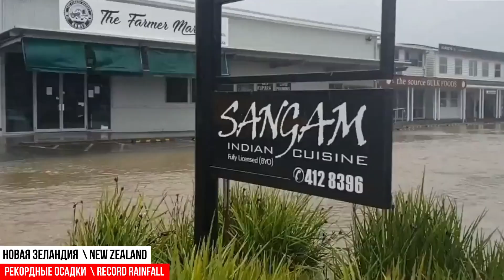Катаклизмы за день 21 МАРТА 2022! Пульс Земли! flooding снегопад катаклизмы сегодня наводнение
Катаклизмы за день 21 МАРТА 2022! Пульс Земли! flooding снегопад катаклизмы сегодня наводнение шторм в сша

Лесные пожары в Техасе
В штате Техас было  объявлено бедствие  из за мощнейшего лесного пожара. На данный момент пламенем уничтожено   60 домов и к сожалению  погиб 1 человек.

Снегопад в Южной Корее
В Южной Корее выпал не сезонный снегопад , при чем в некоторых районах высота снежных сугробов превышает 40 см. Такие погодные условия  стали причиной столкновения 17 автомобилей на заснеженном скоростном шоссе, соединяющем Сеул и восточный прибрежный город Янъян

Сильный ветер и дожди в Испании
Непогода обрушилась на  испанскую провинцию Уэльва . Наблюдаются порывы ветра 25 м\с . Сильный ветер сносит людей , срывает обшивки фасада со  зданий, срывает  крыши , валит деревья.

 Наводнение в Новой Зеландии
В северной части Новой Зеландии прошел сильный дождь. Мало этого , нужно отметить что , этот дождь войдет в историю страны , как самые интенсивные осадки , которые выпали за 1 час. По сообщениям местных сми выпало  90 мм осадков за 1 час.

Снегопад в Челябинской области
В Челябинскую область вернулась зима. Метель и снегопад которые обрушились в ночь на 21 марта создали благоприятные условия для возникновения дорожно транспортных происшедствий .

Наводнение в Петрополисе, наводнение в Рио де Жанейро в бразилии.
Рио-де-Жанейро накрыло масштабное наводнение. По информации местных сми , за 1 час на муниципалитет  Петрополис обрушилось 120 мм осадков .Под властью стихии оказались целые кварталы и районы , а поток воды был такой силы, что сметал все на своем пути, включая  легковые автомобили и людей .
Снегопад в Грузии

Сильный снегопад осложнил жизнь жителям столицы Грузии, Тбилиси.
Нынешний снегопад в грузинской столице стал самым сильным и продолжительным за последние годы.За последние дни во всех десяти районах города и прилегающих территориях было сброшено более 4 тыс тонн технической соли.

Снегопад в Иране
Снегопады обрушились и на Иран. Пострадал город Ардебиль . Такие погодные условия привели   к сложной ситуации на дорогах, в некоторых районах водители были заблокированы в течении нескольких часов.

В Китае разбился самолет
В Китае произошело трагическое событие разбился пассажирский самолет , на борту которого находилось 132 человека. о их судьбе пока ничего неизвестно. На месте падения возник лесной пожар. Китайские сми сообщили , что   , разбился пассажирский самолет Boeing 737 авиакомпании China Eastern Airlines.

Землетрясения на земле

На канале ПУЛЬС ЗЕМЛИ  вы сможете наблюдать за такими катаклизмами стихийными бедствиями и катастрофами как:

1.Землетрясение,Наводнения,Цунами, Катастрофы 2021, Извержение вулкана, Сель, Оползень, Обвал, Лавина, Геологические ЧС;

2.Камнепады, Оползни, Оползни 2021, Лавины, Сход лавины, Снегопад, Ужасные Снегопады, Гидрологические ЧС, Потоп;

3.Пожары, Лесные пожары, Пожар, Ужасные пожары 2021, Пожар 2021, Торфяной пожар;

4. Метеорологические ЧС: Смерч, Циклон, Метель, Град, Засуха, Торнадо, Град, Ураган, Цунами, Шторм, Гроза, Буря.